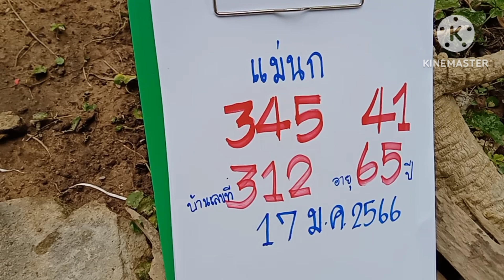แม่นกผีแม่มาบอกเลข3โตปลดหนี้งวด17ม.ค66